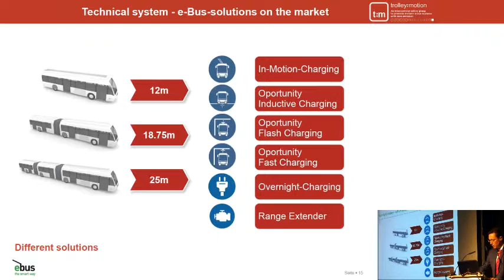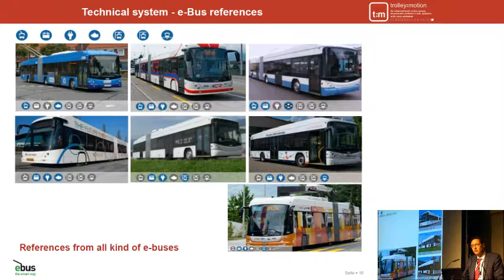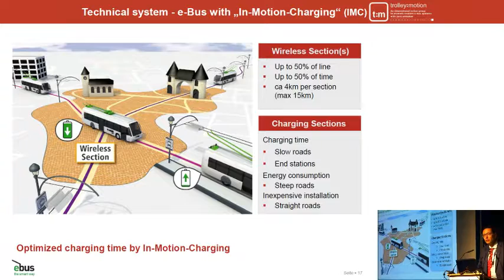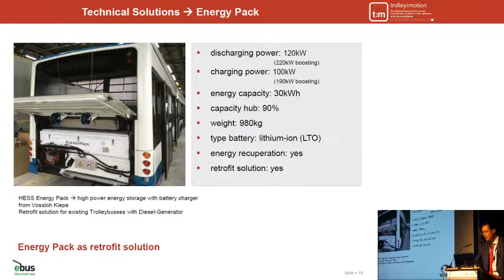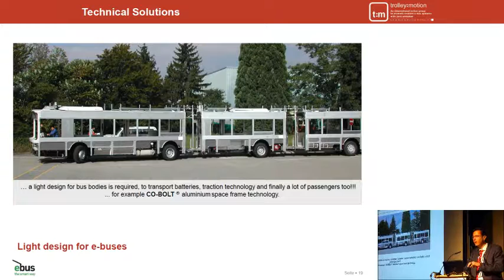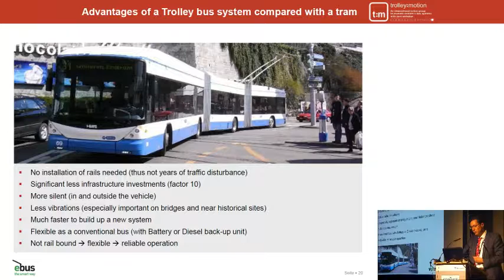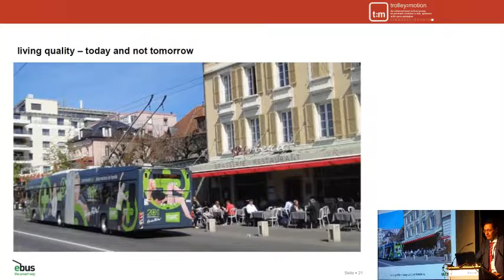Vortrag Alex Naef, Geschäftsführer, Carrosserie HESS AG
Pressekonferenz trolley:motion am 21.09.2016 während der InnoTrans in Berlin